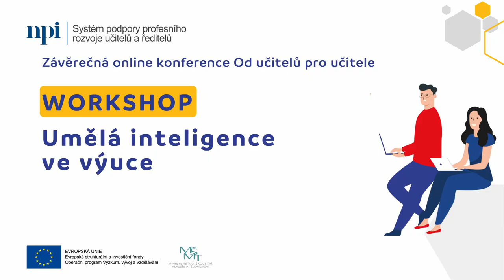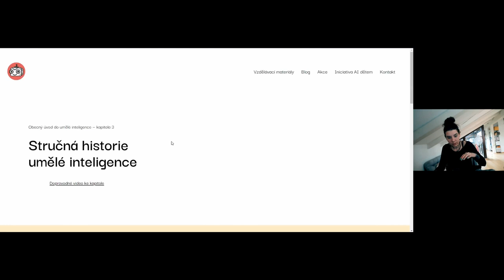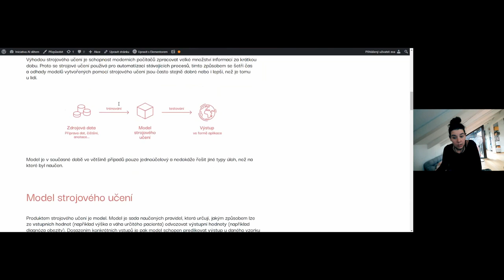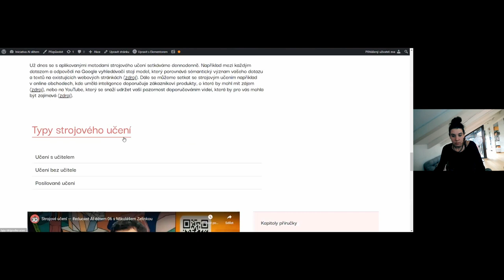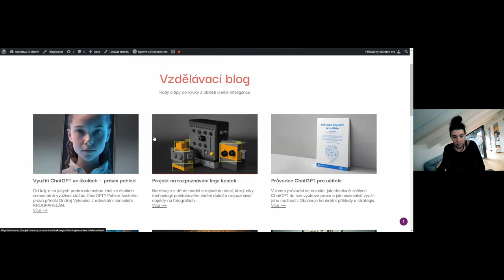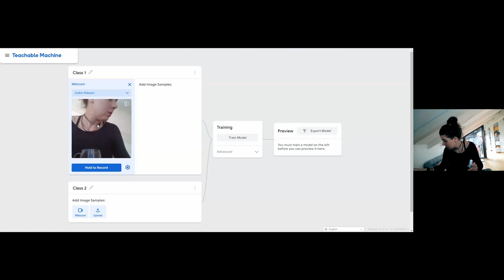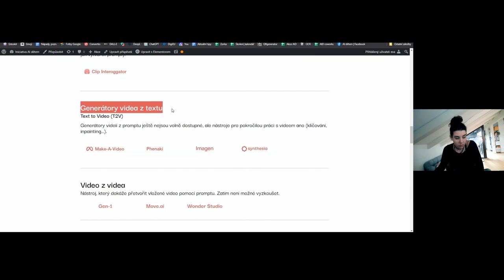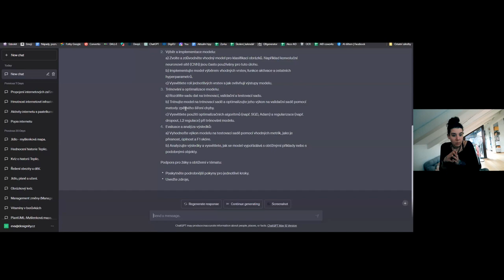Závěrečná konference - Workshop: Umělá inteligence ve výuce